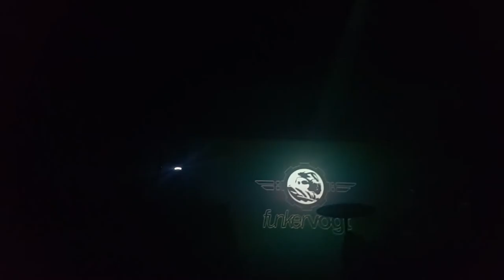Funker Vogt - Moscow-24-03-2018-Glastoberry club-Deutsch Bleibt Deutsch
(с) Алексей Кропоткин